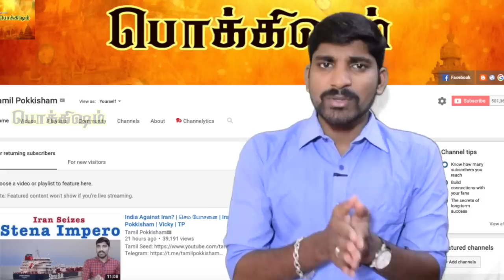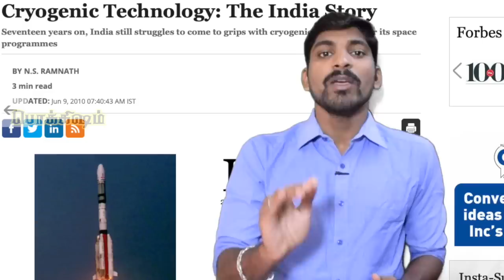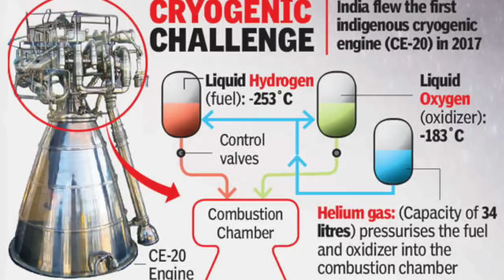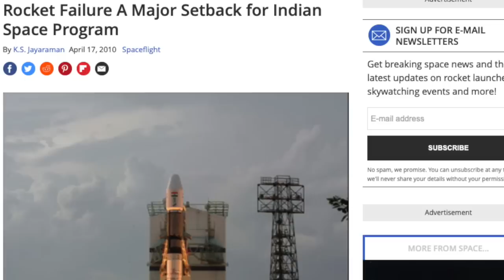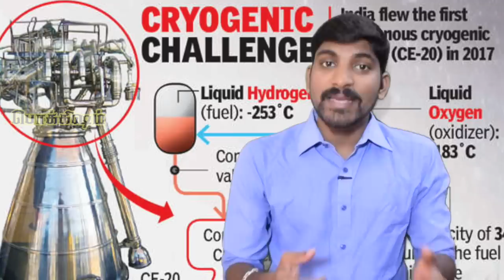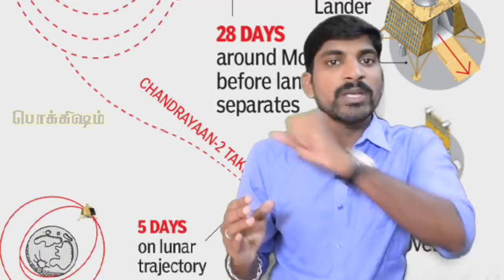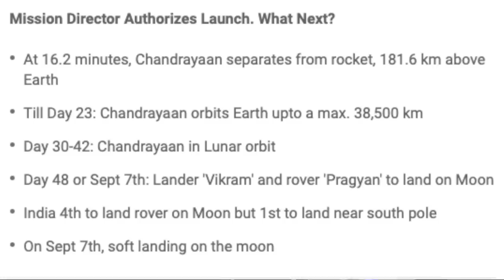இது வெற்றி அல்ல வெறி | ISRO Cryogenic Hidden History | Chandraayan 2 | Tamil Pokkisham | Vicky | TP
இப்படிக்கு,
விக்கி.